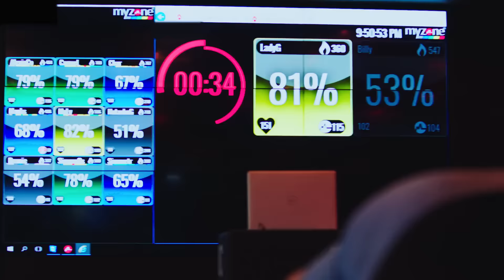MZ-Switch: A world first for the gym, outdoors or in water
The world's first interchangeable exercise tracker for the gym, outdoors or in water, from Myzone.

Discover three ways to up your game with MZ-Switch – the world’s first heart rate monitor that you can wear on your chest, arm or wrist. Track your real time heart rate and effort to see your data on-screen and move through the zones to earn MEPs (Myzone Effort Points).

Wearable three ways, simply switch between the chest belt, wrist strap and arm band, depending on your choice of physical activity. Wrist and arm are best for non-gripping activities such as walking, running, cycling and swimming (wrist only) but stick to the chest belt for HIIT, weights and boxing. It’s time to switch things up.

More ways to move.
More ways to wear.
More ways to earn MEPs.

With a chest tracker and a new wrist / arm tracker, Myzone is now for the dog walkers, the playful parents and the hard-grafting-gardeners. We added a light indicator to the MZ-Switch so you can see which zone you’re in without breaking your flow. Wear on the wrist to work out phone-free.

Get in the zone in your own way with MZ-Switch.